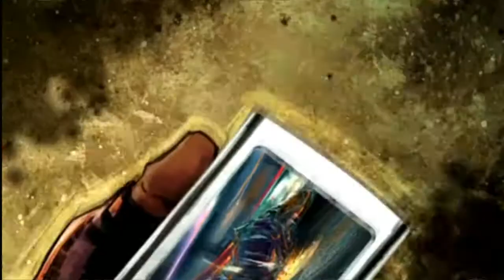Прохождение NFS CARBON OWN THE CITY Новая Карьера #1